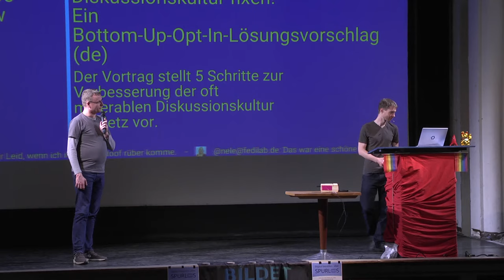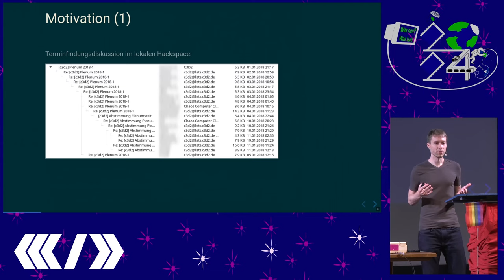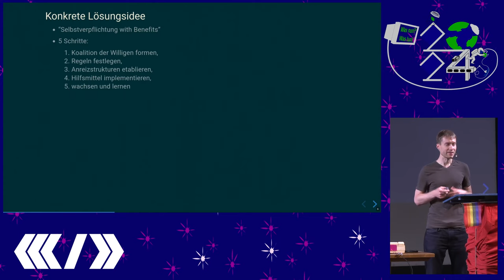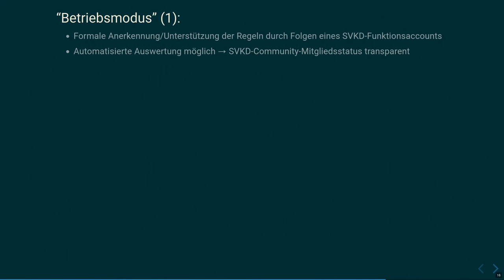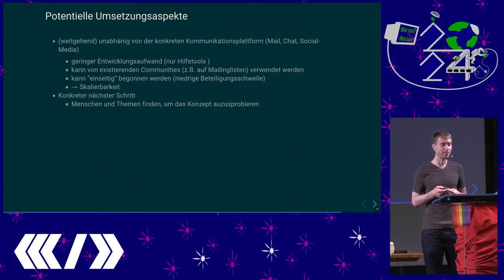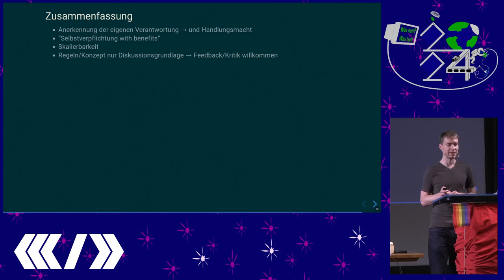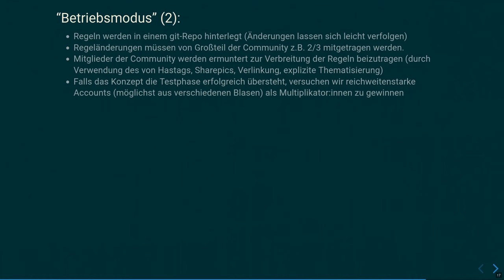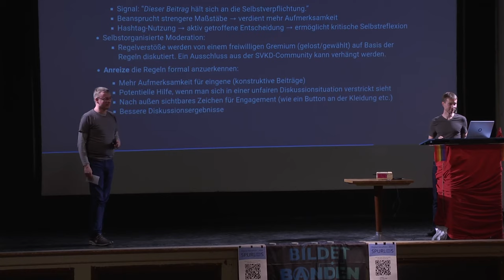Diskussionskultur fixen! Ein Bottom-Up-Opt-In-Lösungsvorschlag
Der Vortrag stellt 5 Schritte zur Verbesserung der oft miserablen Diskussionskultur im Netz vor.

Auch unter Menschen, die grundsätzlich ähnliche Ziele haben (Demokratie stärken, in einem Projekt zusammenarbeiten, ...) verlaufen digitale Diskussionen oft unkonstruktiv oder sie eskalieren sogar. Das kostet Nerven und Ressourcen, die eigentlich dringend u. a. für die Verteidigung der FDGO gegen Totalitarismus und Klimastress gebraucht werden. Die Initiative für konstruktive digitale Diskussionskultur () hat einen **konkreten Lösungsvorschlag**:

Eine Selbstverpflichtung auf acht Regeln für konstruktives Diskutieren. Wenn ein eigener Beitrag diesen Regeln entspricht, kann er mit einem speziellen Hashtag gekennzeichnet werden (→ opt-in). Dadurch ist es möglich, mit Hilfe eines Tools "konstruktive" Beiträge herauszufiltern und somit unter den vielen anderen (mutmaßlich weniger relevanten) Beiträgen zu mehr Sichtbarkeit zu verhelfen. Mit anderen Worten: Durch diese gefilterte Ansicht verbessert sich das Signal-Rausch-Verhältnis erheblich, ohne dass dadurch Änderungen an der Plattform notwendig sind.

Zum Ansatz gehören weiterhin Konzepte für Troll-Resilienz und verteilte Moderation sowie geeignete Anreizstrukturen.

Das Ziel ist, plattformübergreifende virtuelle Räume zu etablieren in denen konstruktiv auch über kontroverse Themen diskutiert werden kann – und dadurch Lösungen für objektive Probleme zu finden.

Carsten Knoll